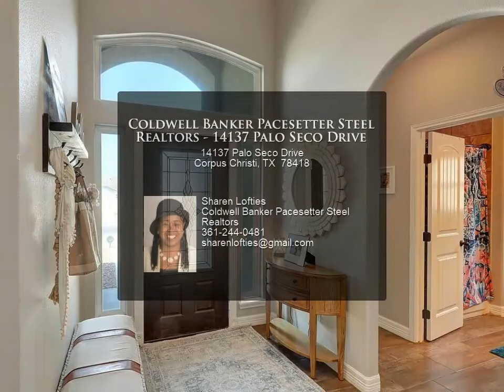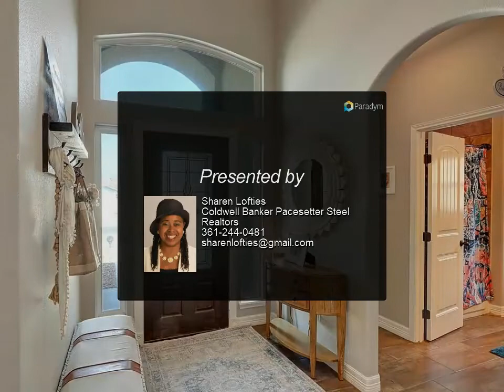Coldwell Banker Pacesetter Steel Realtors - 14137 Palo Seco Drive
Please enjoy this property video created by Coldwell Banker Pacesetter Steel Realtors

Welcome to this stunning island home that boast pride of home ownership. It showcases an open floor plan design with 4 split bedrooms, and 3 full baths with oversized door on 3rd car garage. It features beautiful tile flooring throughout, upgrades with a Whole Home Surge Protection & Transfer Switch w/10 dedicated circuit breakers so you are never without much needed power during any storm. Prepare family gourmet meals in this expansive kitchen that offers an abundant amount of granite counters, custom cabinets, an oversized island, extended breakfast bar, tile backsplash and stainless steel appliances. Retreat to a spacious master suite that includes a sizable walk in closet, dual sink vanity, separate jetted tub and a roomy shower. Enjoy evening shade and a cool breeze while sitting on the large covered patio in a low maintenance backyard all located a short golf cart ride away from the beaches, fishing, recent local shops and more.

3 full bath

Sharen Lofties
Coldwell Banker Pacesetter Steel Realtors